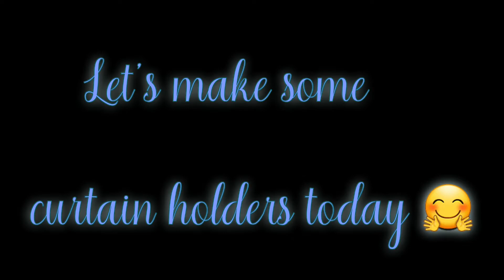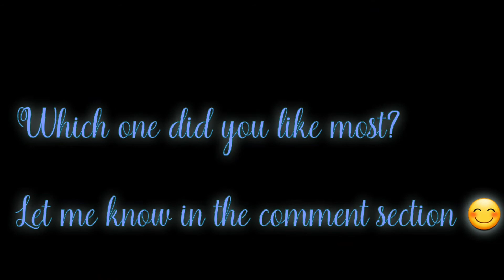Curtain holder || Curtain decor || DIY curtain tie back ideas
Hello friends, this video is all about 2 DIY curtain holders.
I have made easy curtain holders with the materials available at home.